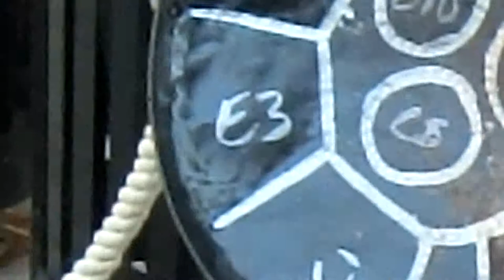pLay on A - Laura Parna - Letters of Orillia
pLay on A - Laura Parna - Letters of Orillia installation, one of 32 letters along Mississauga Street East in Orillia